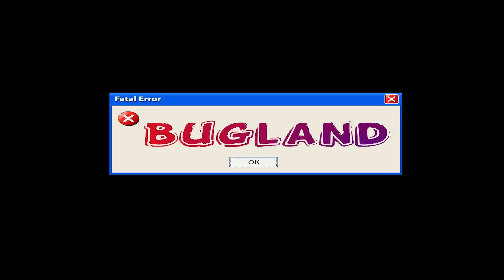TENUE COMMISSION / MISSION CACHÉE "LES VENTS BLANCS DU NOUVEAU MONDE" ( MONSTER HUNTER WORLD )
Tenue de la commission et la mission cachée "Les vents blancs du nouveau monde" ( Monster Hunter World )